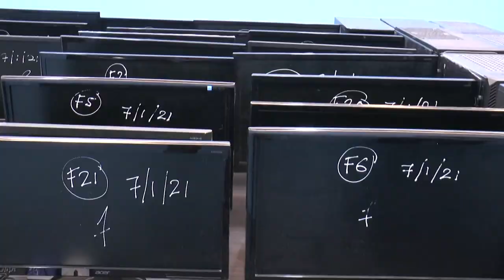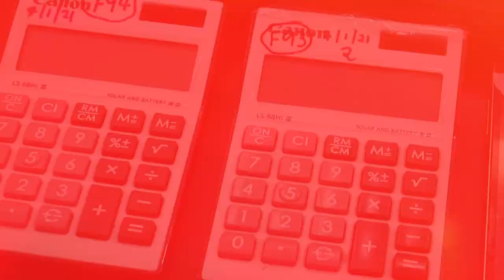MKL Crimedesk | Markas Judi Online Kena Gempur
Polis membongkar satu lagi kegiatan pusat kawalan perjudian secara atas talian atau Calling Centre yang menjadikan kondominium mewah sebagai markas operasi.

Ketua Polis Daerah Sentul ACP Beh Eng Lai berkata bertindak atas maklumat dan risikan..

sepasukan anggota polis dari bahagian siasatan jenayah IPD Sentul melakukan serbuan pada jam 8.30, 7 Januari lepas di Kepong.

Hasil serbuan polis telah menahan lima lelaki dan dua wanita warga tempatan yang berusia dalam lingkungan 23 hingga 40 tahun

Serbuan juga membawa kepada rampasan 27 skrin komputer, 11 buah CPU, 1 buah komputer riba..

..Peranti internet, Telefon bimbit, Alatan rakaman litar tertutup dan peralatan komputer yang lain.

Hasil siasatan mendapati sindiket itu telah beroperasi sejak 3 bulan yang lalu dengan menggunakan premis perumahan awam yang disewa sebagai pusat aktiviti judi atas talian.

Ia bagi mengelak daripada dikesan oleh pihak berkuasa.

Kesemua suspek ditahan di bawah Seksyen 4(1)(g) Akta Rumah Judi Terbuka 1953 kerana terbabit dalam penganjuran dan mempromosi aktiviti perjudian.